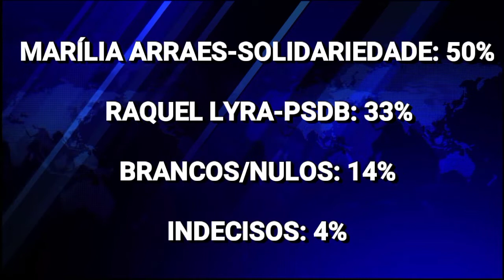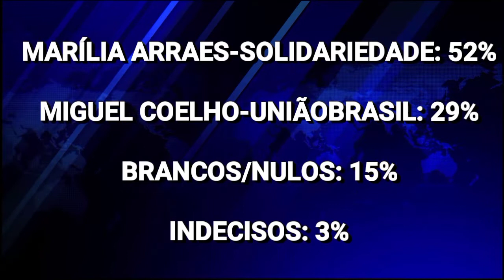ESPECIAL ELEIÇÕES 2022: O SEU VOTO FAZ A DIFERENÇA